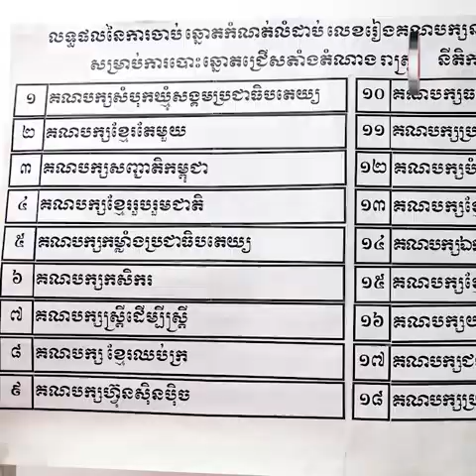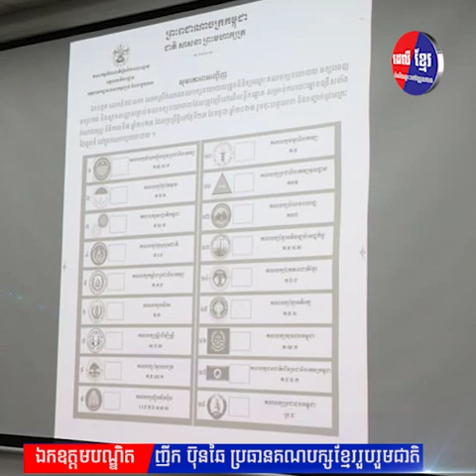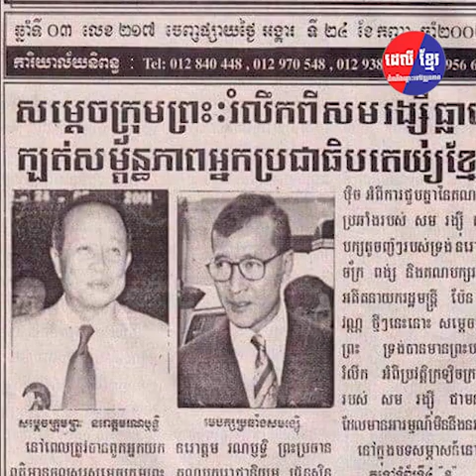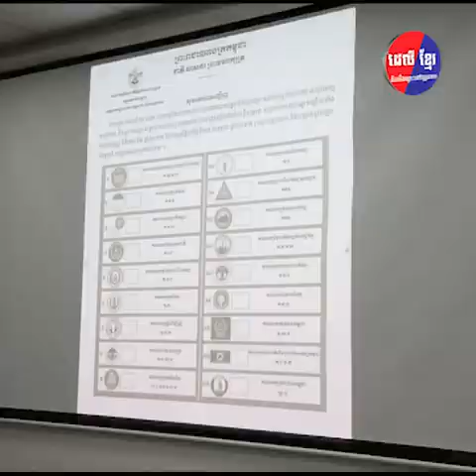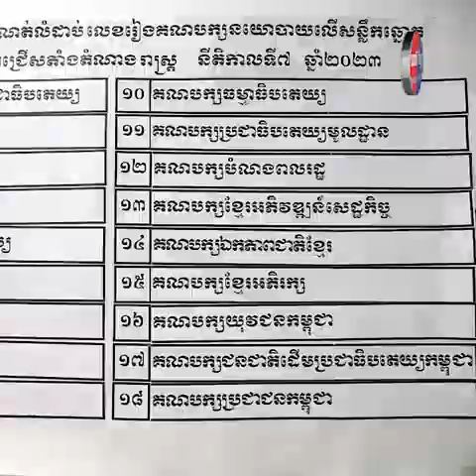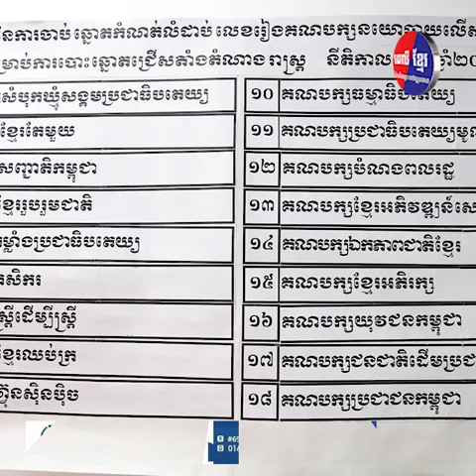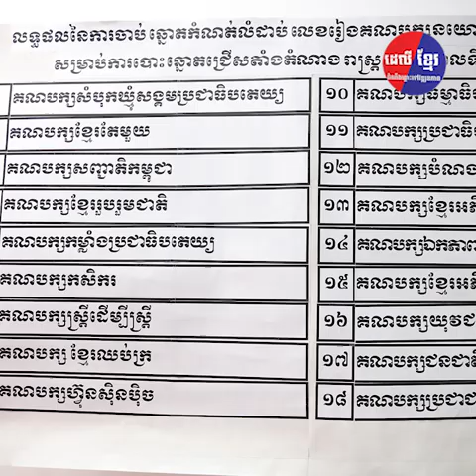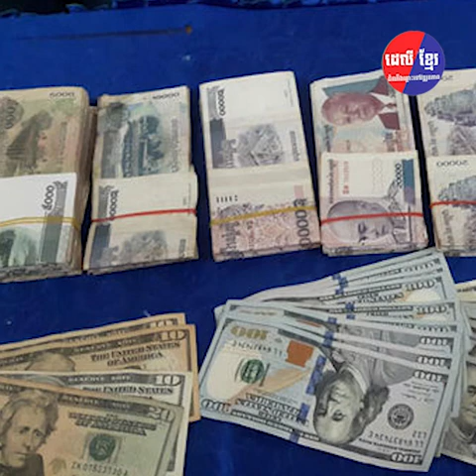កិច្ចសម្ភាសន៍ ដំណើរការប្រជាធិបតេយ្យ និងការត្រៀមខ្លួនរបស់បក្សនយោបាយ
កិច្ចសម្ភាសន៍
 ដំណើរការប្រជាធិបតេយ្យ និងការត្រៀមខ្លួនរបស់បក្សនយោបាយឯកឧត្តមបណ្ឌិត ញឹក ប៊ុនឆៃ ប្រធានគណបក្សខ្មែររួបរួមជាតិ